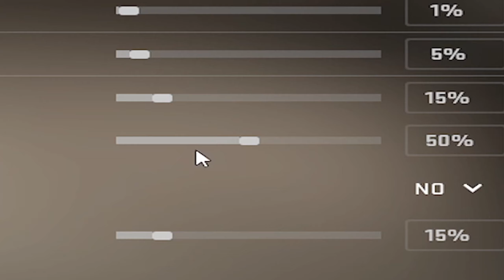1000 ping (warning: loud sounds in vid)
this time around i watched a few video reviews to see what i would improve with my videos
click the things that help me grow please
also i cant tell if my videos are too quiet, too low quality, idk i tried rendering in 1440p...